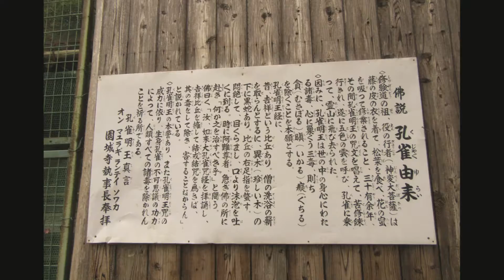西国三十三番巡り、第十四番、長等山、園城寺（三井寺）御詠歌、いで入るや波間の月を三井寺の鐘のひびきにあくる湖。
西国三十三番巡り、、弟十四番、長等山、園城寺（三井寺）